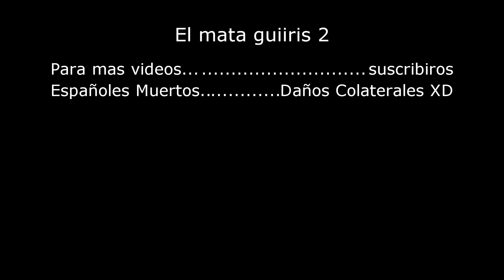S EL MATA GUIIRIS 2